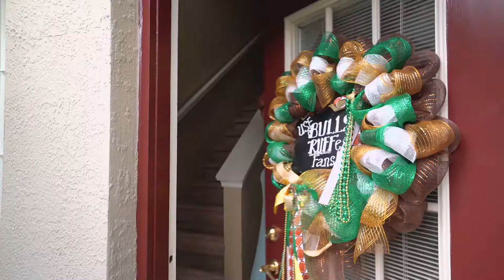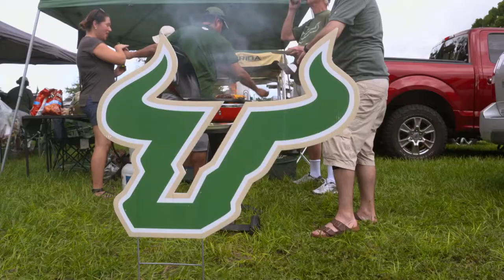BULLSTRONG: Inside USF Football - USF's 'Ruff'est Fans